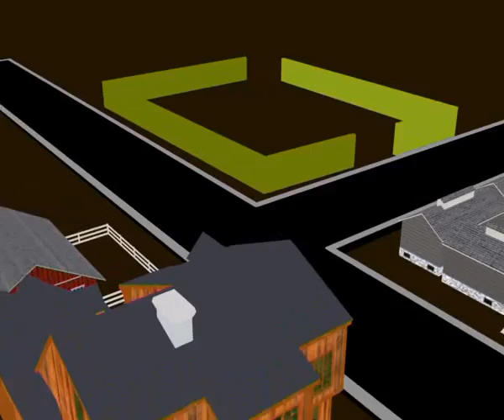Orion 3 16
Алексей Челейкин - магазин игрушек Орион 3-16, Alexey Cheleykin - Orion kids toys 3-16